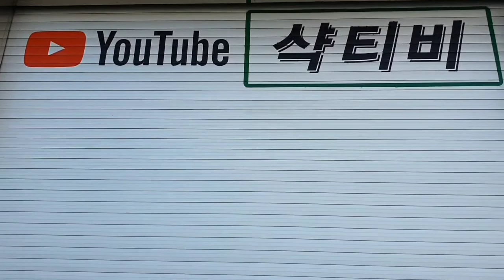Introduction of how to use after restoring the singer sewing machine in 1953.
Singer sewing machine produced in Scotland in 1953.
It has been 70 years, but it is in very good condition, so it is a video that introduces the old method of using an old sewing machine after adjusting the condition and restoring the old base.